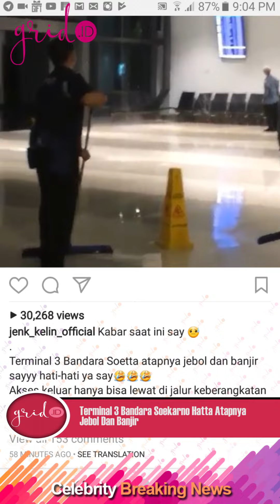Bandara Soetta Bocor dan Banjir